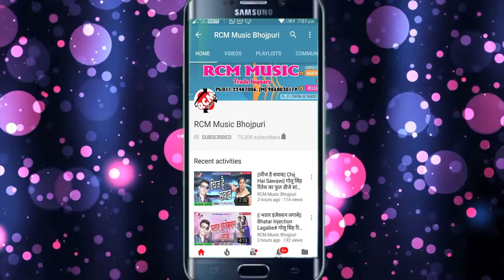Teri Patli kamar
Tere piche pada hai lakhon